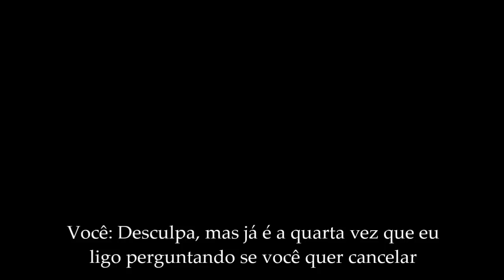Se as profissões fossem ao contrário - One Direction e você (Bruno Miranda)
Trazendo outro vídeo de dublagem e descontração para o canal!

basicamente tudo que tem larryismyhome sou eu XD